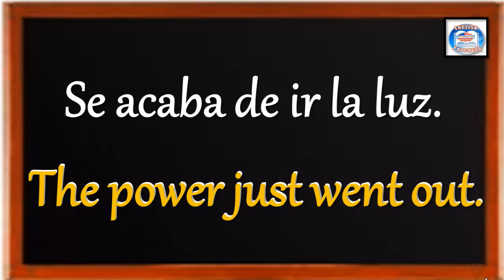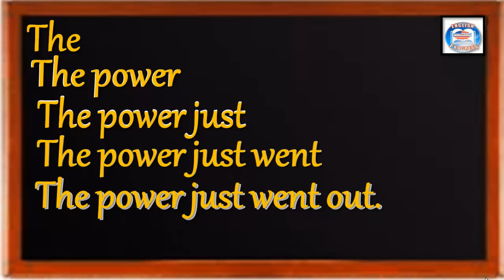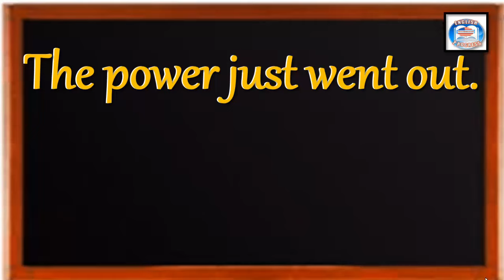43 👉¿CÓMO SE DICE EN INGLÉS? SE ACABA DE IR LA LUZ.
43 👉¿CÓMO SE DICE EN INGLÉS? SE ACABA DE IR LA LUZ.